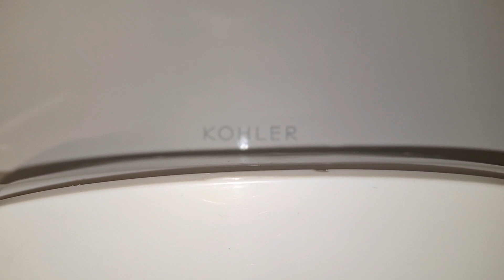Three 2016 Kohler Via Toilets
Located at Mactan-Cebu International Airport